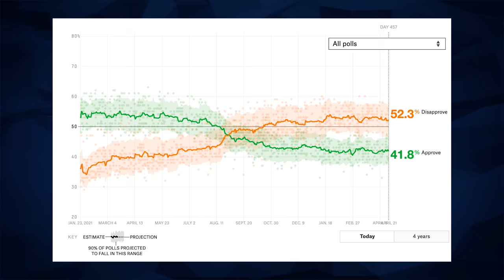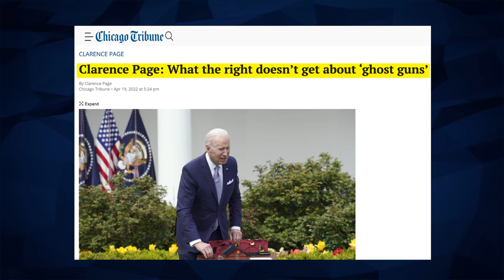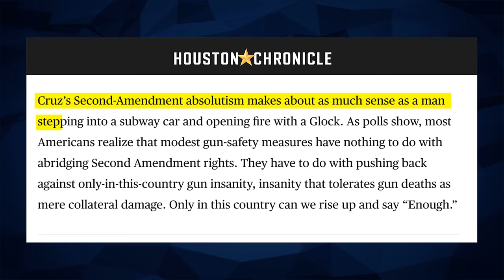GOA Dominates the News Cycle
Gun Owners of America's no compromise fight against gun control groups has payed off. When the ATF's new final rule which would add homemade guns to their registry, we went out the gate swinging... and the media noticed. Mainstream news outlets such as Associated Press (AP), Washington Post, ABC, CBS, and many other used GOA's talking points and are using us - the only no-compromise gun lobby in Washington, D.C. - to characterize the debate. This is fantastic and we aren't stopping any time soon.

Take action now!

This NineLine-GOA branded hoodie is only available through our Caliber Club wholesale program. You find your local Caliber Club store here, and ask them if they participate in the program